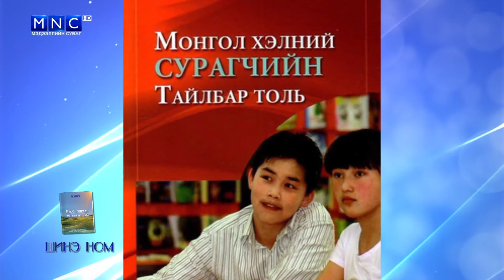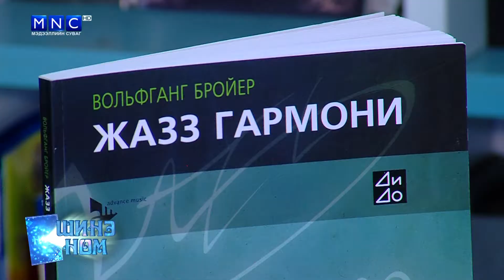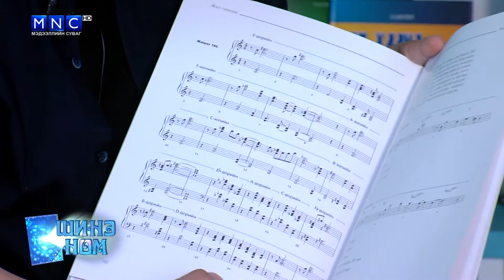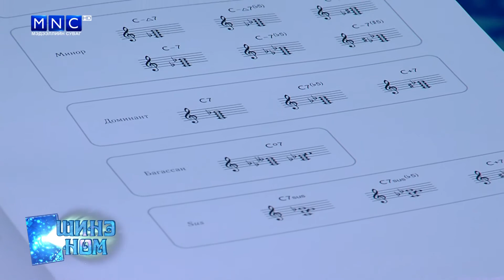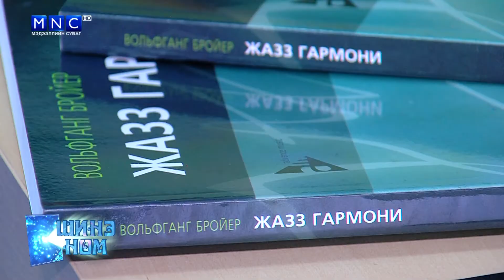Шинэ ном - Жаазз гармони номыг танилцууллаа